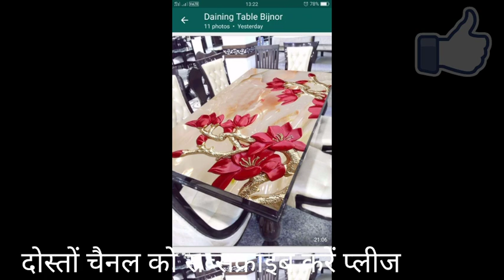डबल बेड डिजाइन/डबल बेड बॉक्स वाला/wooden double bed design/6+6 double bed/ latest double bed design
Double bed six 6 six with price हमारे यहां डबल बेड सिंगल बेड सोफा सेट डायनिंग टेबल ड्रेसिंग टेबल सारी चीजें बनाई जाती है हम से कांटेक्ट करने के लिए हमारा मोबाइल नंबर नोट करें 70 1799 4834